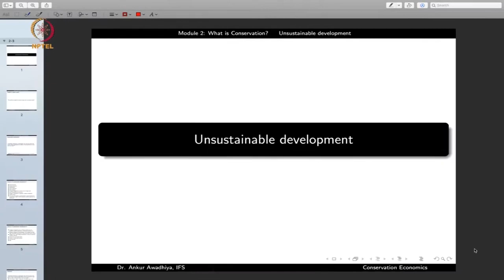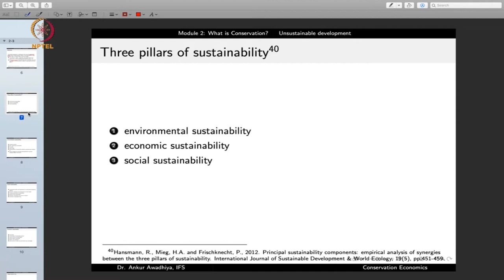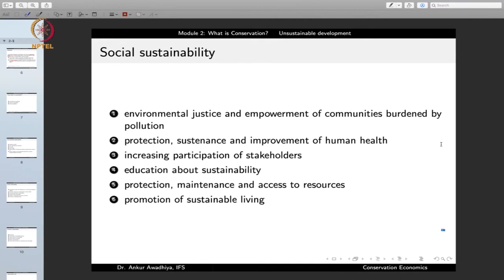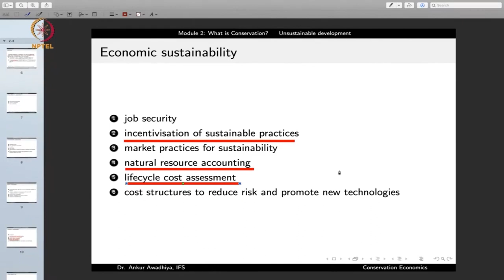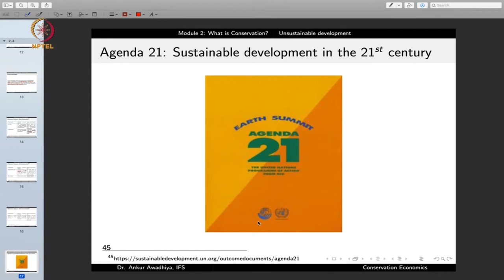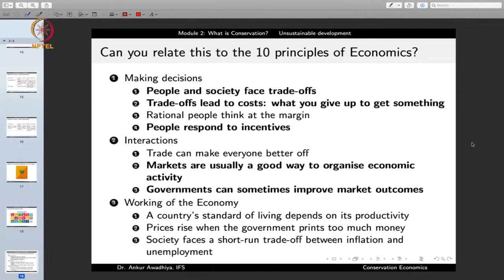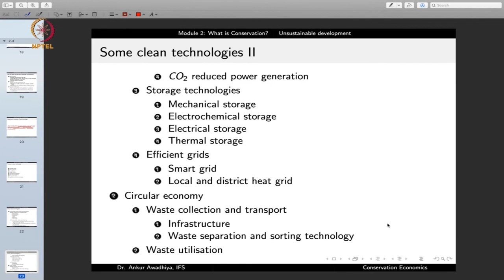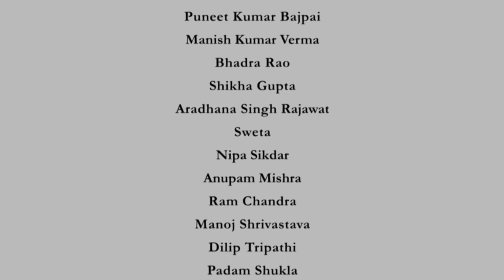Unsustainable Development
Subject: Economics